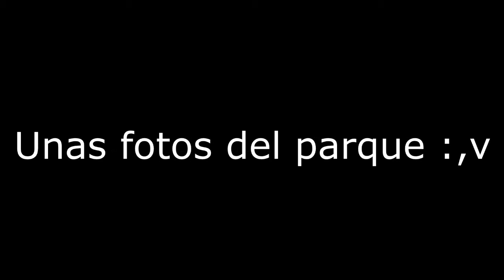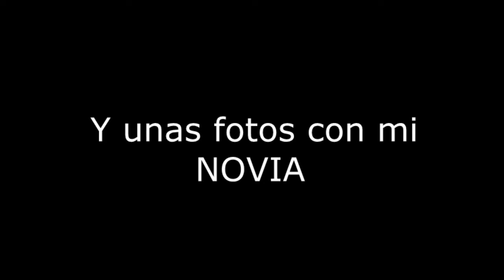BLOG | PARQUE ECOLOGICO PUEBLA | CON MI GRUPO Y NOVIA